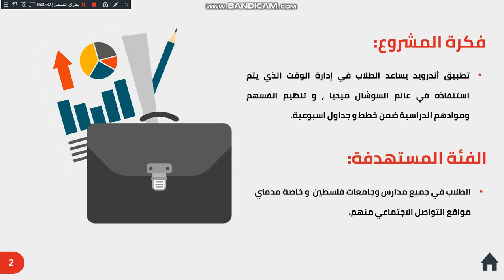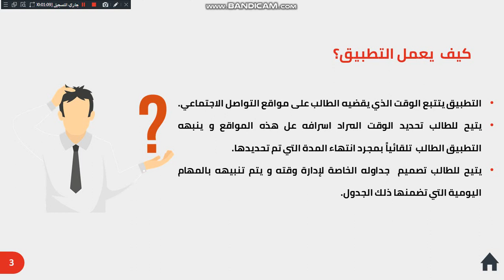مقترح مشروع للمشاركة في اولمبياد البرمجة و الذكاء الاصطناعي